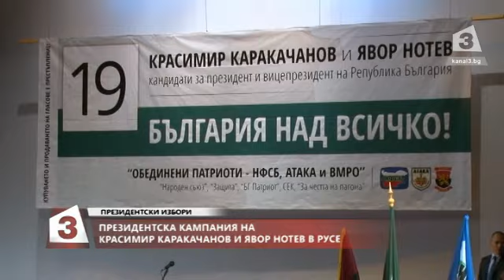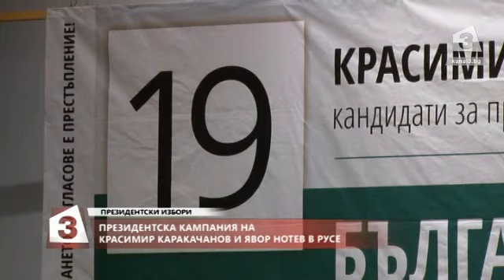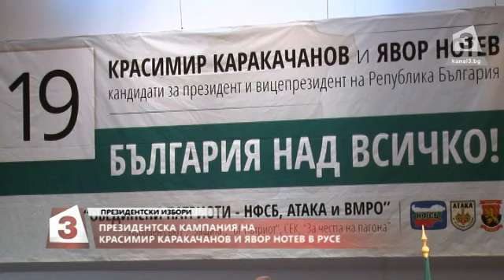Предизборна кампания на Красимир Каракачанов и Явор Нотев в Русе